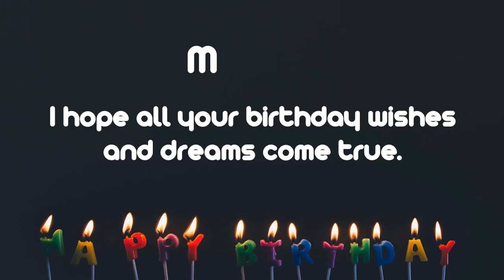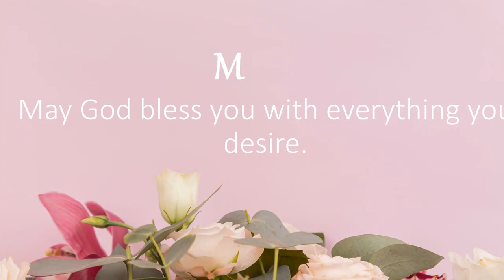Happy Birthday Wishes to Martha